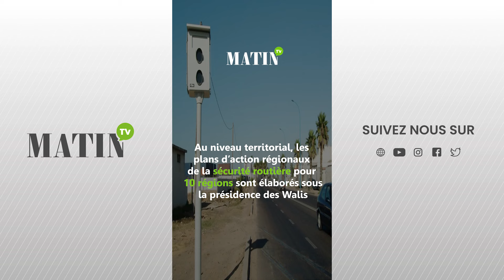Triporteurs, trottinettes... Bientôt de nouvelles règles de la circulation routière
Les conducteurs de triporteurs et de trottinettes électriques seront bientôt soumis à une nouvelle réglementation. L'annonce a été faite par le ministre du Transport et de la Logistique, Mohamed Abdeljalil à la Chambre des représentants. Deux projets de décret modifiant et complétant les décrets relatifs aux véhicules et aux règles de la circulation routière sont en cours d'approbation.